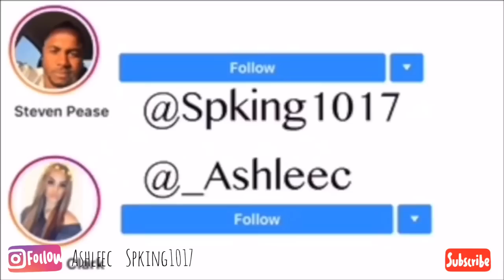COOKING WITH ASHLEE & STEVE | BLAZING BUFFALO & RANCH WINGS 🔥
TURN ON POST NOTIFICATIONS FOR VIDEO SHOUTOUTS!

Snap chat
Ashlee - Arc22
Steve - Spking1017